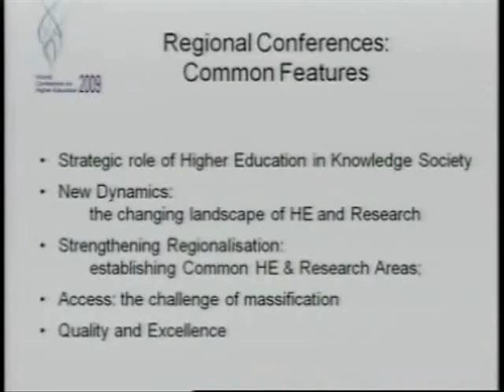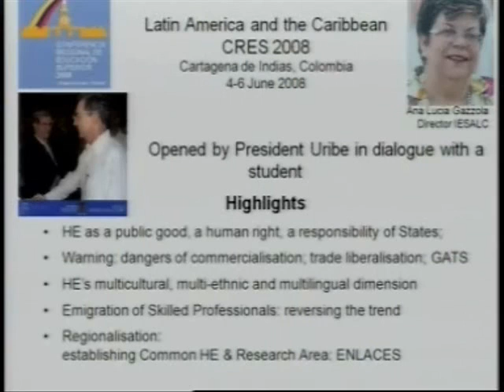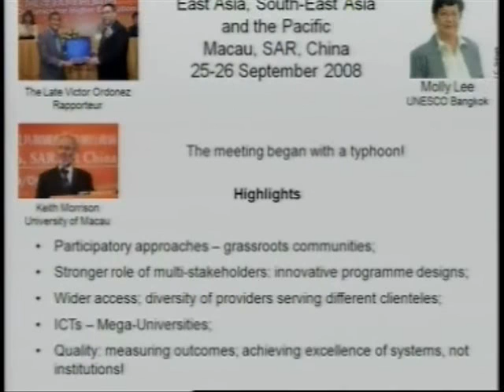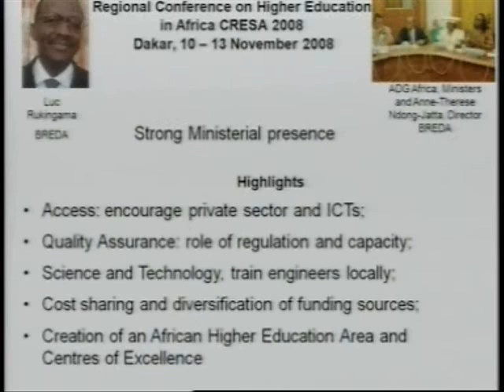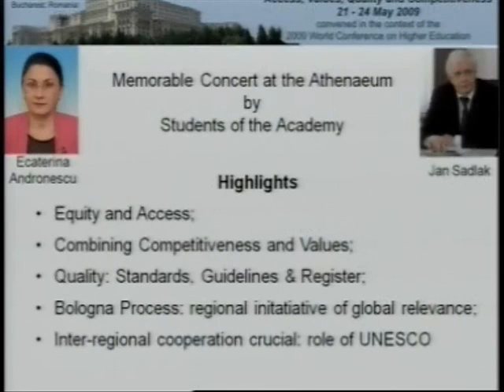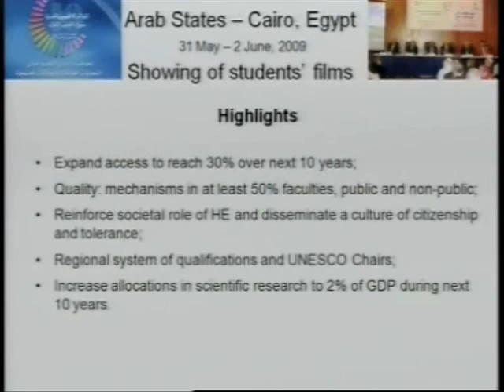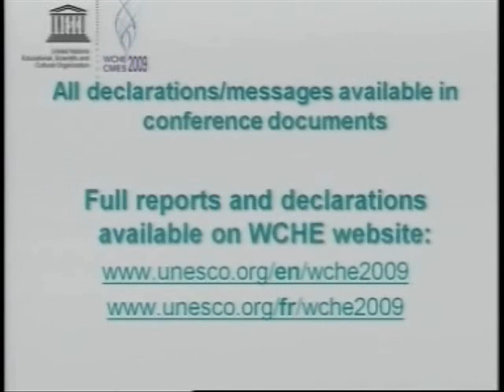Review of the Six Regional Preparatory Conferences for the WCHE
Presented by Stamenka Uvalić-Trumbić, Chief, Section for Reform, Innovation and Quality Assurance
UNESCO, at the UNESCO World Conference on Higher Education, Paris, 6 July 2009. UNESCO video.